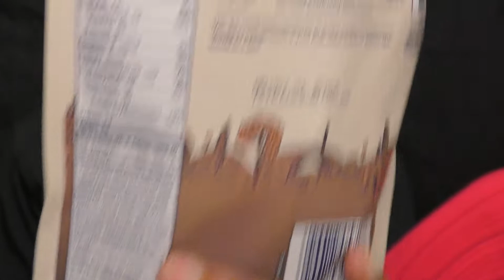🤔🍫 Belgian Chocolate Chip Cookies 🍪 European cocoa Famous Amos Wonders from the World 🌏 Hit/Miss 👍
Europe is famous for its chocolate, and this Belgian cocoa is exquisite, but the cookies themselves lack the same level of flavor. It seems a mix-matched dessert recipe.

Ulaya ni maarufu kwa chokoleti yake, na kakao hii ya Ubelgiji ni ya kupendeza, lakini kuki zenyewe hazina kiwango sawa cha ladha. Inaonekana kichocheo cha dessert kilichochanganywa.

אירופה מפורסמת בזכות השוקולד שלה, והקקאו הבלגי הזה הוא מעולה, אבל העוגיות עצמן חסרות את אותה רמת טעם. זה נראה מתכון לקינוח תואם תערובת.

تشتهر أوروبا بالشوكولاتة ، وهذا الكاكاو البلجيكي رائع ، لكن ملفات تعريف الارتباط نفسها تفتقر إلى نفس المستوى من النكهة. يبدو أنه وصفة حلوى متطابقة.

Eropa terkenal dengan cokelatnya, dan cokelat Belgia ini sangat lezat, tetapi kue-kue itu sendiri tidak memiliki tingkat rasa yang sama. Tampaknya resep makanan penutup campuran-cocok.

Châu Âu nổi tiếng với sô cô la, và loại ca cao Bỉ này rất tinh tế, nhưng bản thân những chiếc bánh quy lại thiếu hương vị giống nhau. Có vẻ như đây là một công thức tráng miệng kết hợp.

ยุโรปมีชื่อเสียงในด้านช็อคโกแลต และโกโก้เบลเยี่ยมนี้ยอดเยี่ยม แต่คุกกี้เองก็ขาดรสชาติในระดับเดียวกัน ดูเหมือนสูตรขนมที่ผสมผสานกันอย่างลงตัว

Eropah terkenal dengan coklatnya, dan koko Belgium ini sangat indah, tetapi kuki itu sendiri tidak mempunyai tahap rasa yang sama. Nampaknya resipi pencuci mulut yang dipadankan dengan campuran.

유럽은 초콜릿으로 유명하고, 이 벨기에 코코아는 절묘하지만 쿠키 자체는 같은 수준의 맛이 없습니다. 믹스매치 디저트 레시피인 것 같습니다.

ヨーロッパはチョコレートで有名で、このベルギーのカカオは絶妙ですが、クッキー自体は同じレベルの風味を欠いています。 ミックスマッチのデザートレシピのようです。

A Europa é famosa por seu chocolate, e este cacau belga é requintado, mas os biscoitos em si não têm o mesmo nível de sabor. Parece uma receita de sobremesa combinada.

Europa ist berühmt für seine Schokolade und dieser belgische Kakao ist exquisit, aber den Keksen selbst fehlt der gleiche Geschmack. Es scheint ein gemischtes Dessertrezept zu sein.

L'Europe est célèbre pour son chocolat et ce cacao belge est exquis, mais les biscuits eux-mêmes n'ont pas le même niveau de saveur. Cela semble être une recette de dessert assortie.

Ang Europa ay sikat sa tsokolate nito, at ang Belgian cocoa na ito ay katangi-tangi, ngunit ang mga cookies mismo ay kulang sa parehong antas ng lasa. Parang mix-matched na dessert recipe.

欧洲以巧克力而闻名，这种比利时可可很精致，但饼干本身缺乏同样的风味。 这似乎是一个混合搭配的甜点食谱。

歐洲以巧克力而聞名，這種比利時可可很精緻，但餅乾本身缺乏同樣的風味。 這似乎是一個混合搭配的甜點食譜。

Европа славится своим шоколадом, и это бельгийское какао восхитительно, но самому печенью не хватает такого же уровня вкуса. Кажется, рецепт десерта смешанный.

Europa es famosa por su chocolate, y este cacao belga es exquisito, pero las propias galletas carecen del mismo nivel de sabor. Parece una receta de postre combinada.

СПАСИБО!
谢谢！
¡GRACIAS
धन्यवाद!
DANKE!
JE VOUS REMERCIE!
OBRIGADO!
!תודה
감사합니다!
Terima kasih!

hdjr2

just 4 fun
I try various snack foods and desserts from around the world. Pruebo varios bocadillos y postres de todo el mundo. Я пробую различные закуски и десерты со всего мира.我嘗試來自世界各地的各種休閒食品和甜點。我尝试来自世界各地的各种休闲食品和甜点。 मैं दुनिया भर के विभिन्न स्नैक फूड और डेसर्ट की कोशिश करता हूं। J'essaie divers snacks et desserts du monde entier. Ich probiere verschiedene Snacks und Desserts aus der ganzen Welt. Eu tento vários lanches e sobremesas de todo o mundo. 世界中のさまざまなスナックやデザートを試しています。 전 세계의 다양한 스낵 음식과 디저트를 맛보십시오. Saya cuba pelbagai makanan ringan dan pencuci mulut dari seluruh dunia. ฉันลองขนมขบเคี้ยวและของหวานจากทั่วโลก Опитвам различни закуски и десерти от цял свят. Я пробую різні закуски та десерти з усього світу. Sinubukan ko ang iba't ibang mga meryenda na pagkain at dessert mula sa buong mundo. Tôi thử nhiều món ăn nhẹ và món tráng miệng từ khắp nơi trên thế giới. Jeg prøver forskellige snack mad og desserter fra hele verden. Ik probeer verschillende snacks en desserts van over de hele wereld. Yritän erilaisia välipaloja ja jälkiruokia ympäri maailmaa.